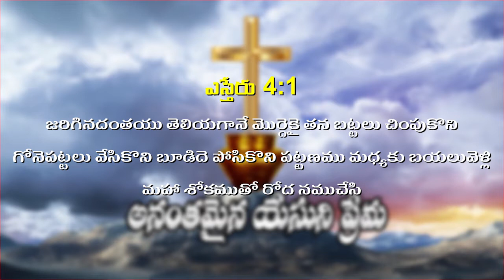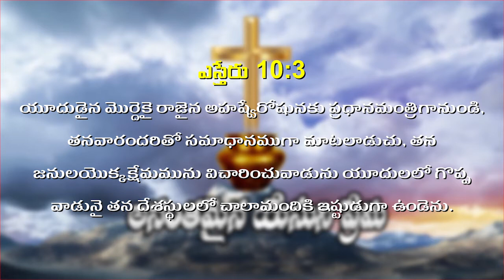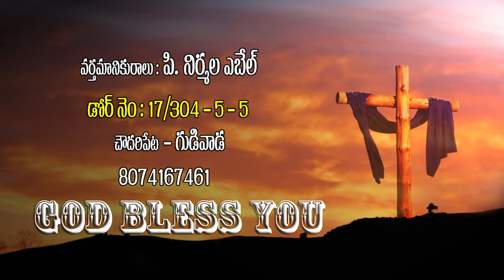28 1 2019 SIS NIRMALA GARU